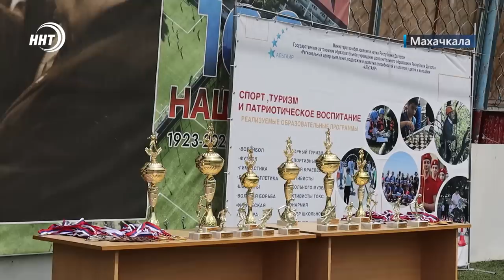Новости Дагестана за 1.06.2023 год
1. Все ради их улыбки. 1 июня в международный день детей по всей Республике традиционно прошли праздничные мероприятия.  Об этом через минуту.

2. Пока приостановили. Какие нарушения выявила природоохранная прокуратура при строительстве мусорного полигона в Кумторкалинском районе расскажем в выпуске.

3. 10 тысяч Дагестанских паломников поедут в этом году в Хадж. О том, как идет подготовка к первому вылету на святые земли узнали наши корреспонденты.

4. Дагестанские Тхэквондисты снова отличились.  2 золота на кубке России за нашими спортсменами.